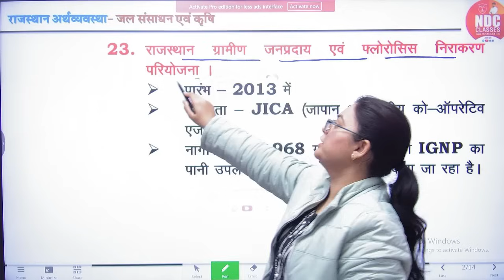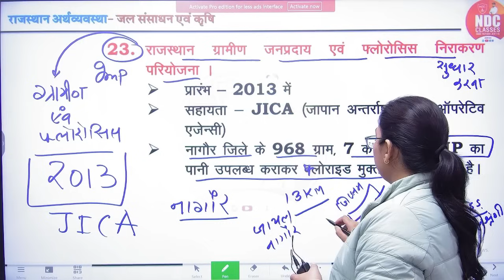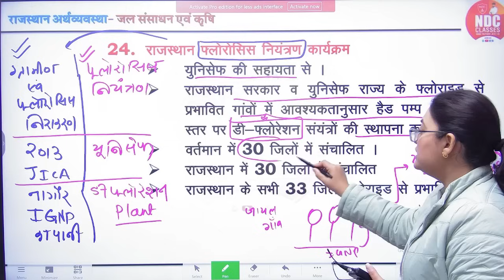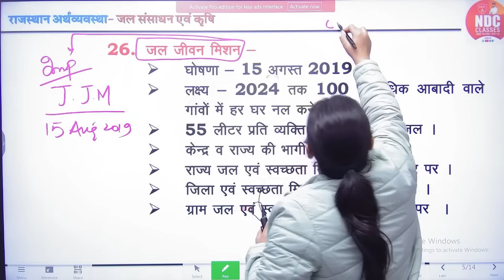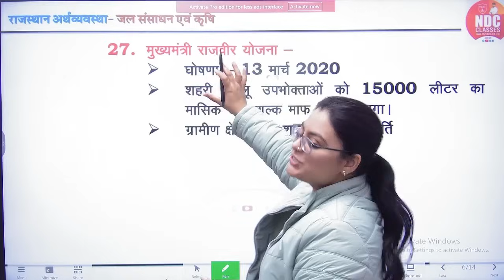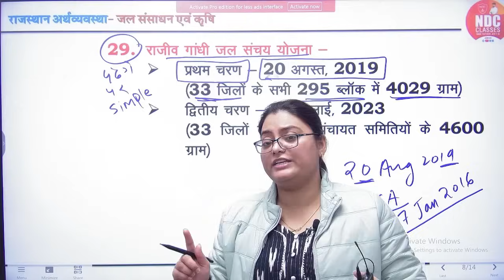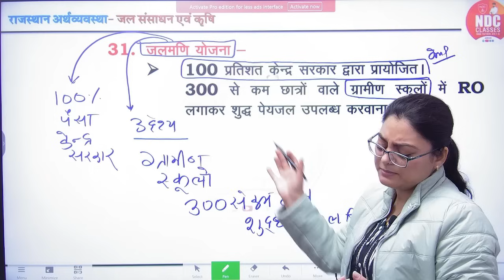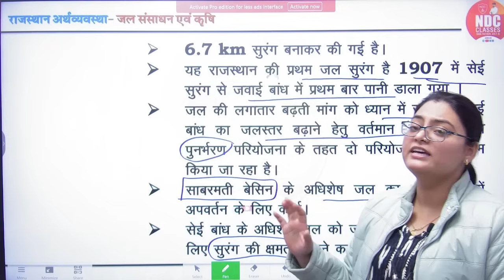Rajasthan Gk Free Classes || Class-70 || जल संसाधन & सिंचाई (Part-3)|| For All Rajasthan Exams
RPSC HINDI
SCHOOL LECTURER HINDI FREE CLASSES
2nd Grade free hindi classes
UPSI Hindi
UPSSSC Hindi
UPPSC Hindi
KVS,NVS HINDI
UPSC Hindi
MPSI Hindi
MPPSC Hindi
NET/JRF Hindi